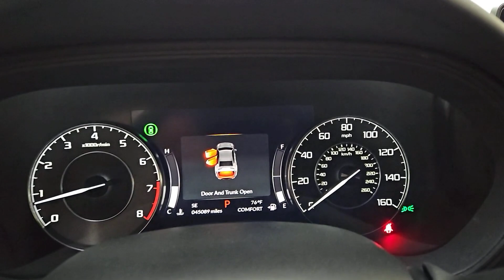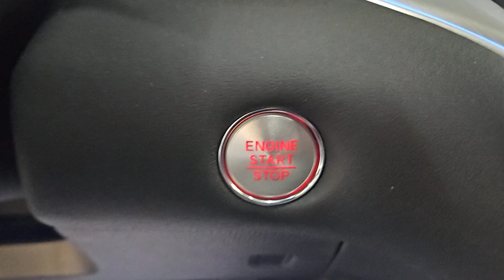2022 Acura TLX w/Technology Package Chicago, Morton Grove, Glenview, Arlington Heights, Skokie ...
Pre-Owned 2022 Acura TLX w/Technology Package available at McGrath Acura of Morton Grove located in 9105 Waukegan Rd, Morton Grove, IL, 60053. Servicing the Chicago, Morton Grove, Glenview, Arlington Heights, Skokie area.

You just found the  2022  Acura TLX.  The Acura TLX: a mid-size luxury sedan with sport styling. These are just some of the great options this vehicle comes with: Intelligent Auto on/off High Beams, Pre-Collision System, Lane Departure Warning, Keyless Entry, Navigation System, Moonroof, Lane Keeping Assist, Adaptive Cruise Control, Keyless Start, Power Passenger Seat. Heighten your driving experience. Drive the TLX today!